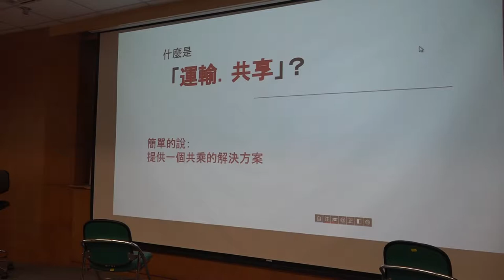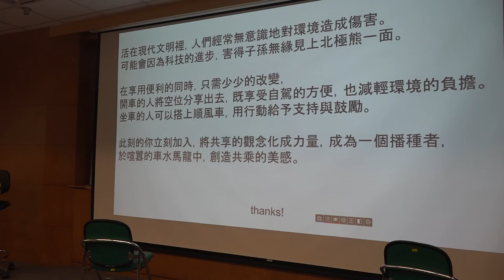g0v tw hackath29n — 提案 — 運輸．共享 ／ 嘉豪Kahou — 開放資料黑客松